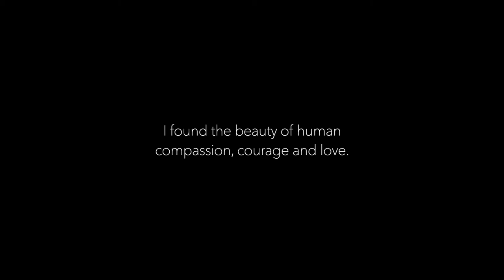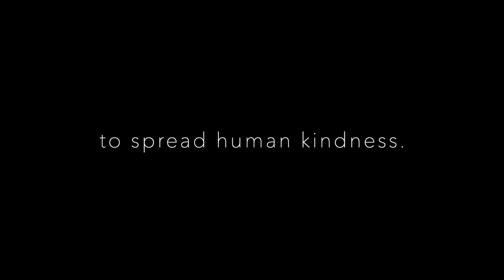The Beauty I Found in the Rubble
Music Video: "That's Just Life" - original song written by Skaie Knox

20 years ago, my life was changed forever, but not in the way one might expect. The tragic events of 9/11 echoed a life I was all too used to: fear, pain, rage, and most profoundly, unexpected and unanticipated violence. But, through the dust, debris and rubble, I witnessed a level of human compassion, courage and love that would inspire this song and a steadfast hope and faith that goodness is truly the greatest power on earth.

20 years later on this September 11th day, the sparkle of that hope still shimmers, but it is so fragile. I'm noticing more and more specs of glitter hiding within the pile of my rugs and the cracks within my floor boards.

We, as a human race, should NEVER FORGET the events of 9/11. We should also never forget how we came together as a nation and world to lend a shoulder, a hand and a prayer for each other.

Yes...we must never forget, or those who perished on that infamous day will have done so in vain.

All the photos in this video were taken by me on a trip to New York City 6 months after the attacks.

My friend, Stephan Cowman, along with many other firefighters from the San Diego Fire Dept. was invited to march in the 2002 NYC St. Patrick's Day Parade. It was the first time in the history of this event that they allowed non-New Yorkers to march.

It was an experience I will never forget.